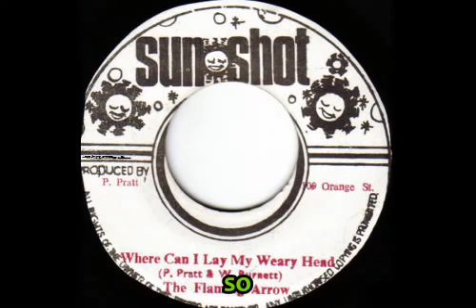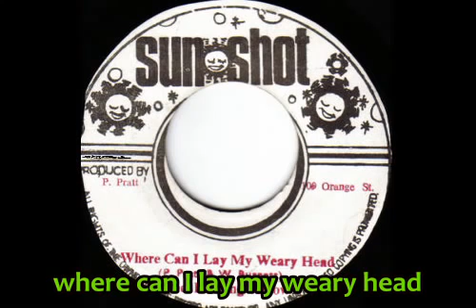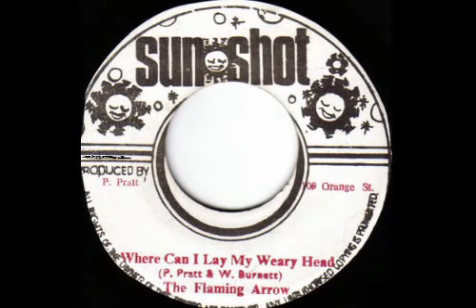Flaming Arrow RARE Where Can I Lay My Weary Head